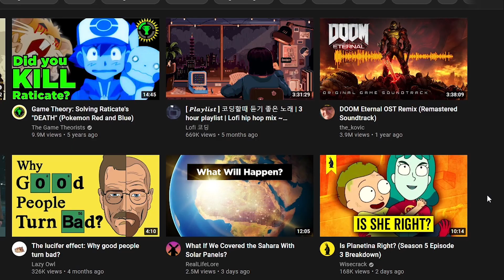I learned how to SAGE WALL like GRIMM | VALORANT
I learned how to sage wall like Grimm, yes I know its a short video :P
But I hope its at least funny